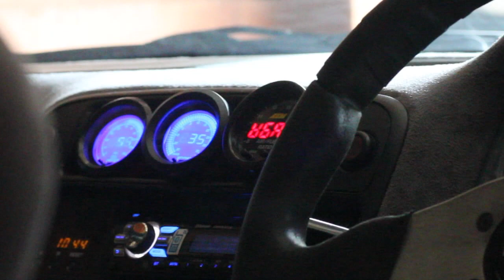AMAZING GRAYCE - TURBO CIVIC!!!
EQUIPMENT: IPHONE X, CANON DSLR & 2 X GO PROS

FILMED BY:
WILLIAM BRISTOW

EDITED BY MYSELF USING PREMIERE PRO